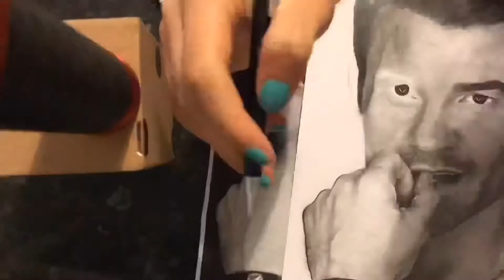Drawing Daniel Gilles-(elijah from tvd)